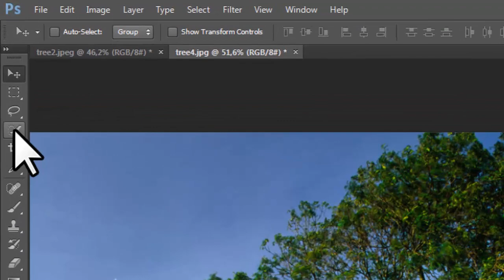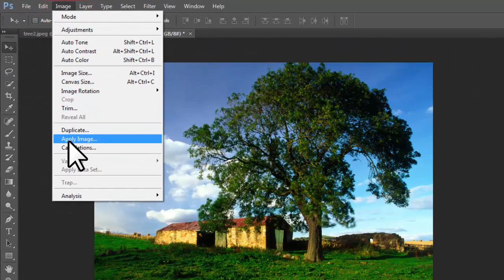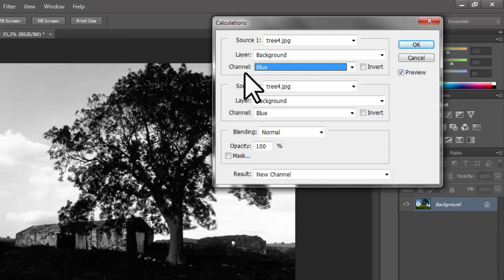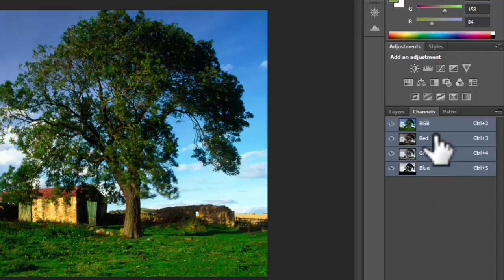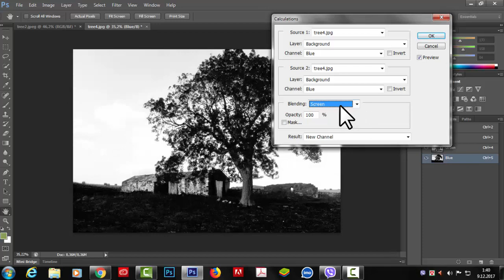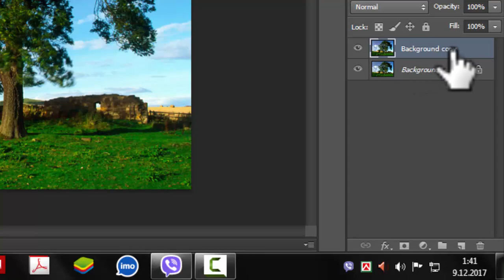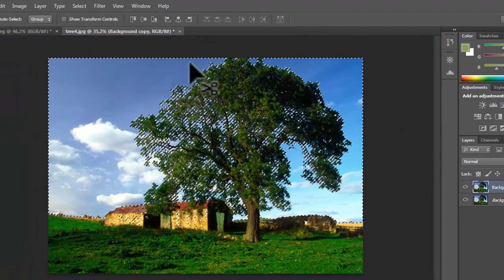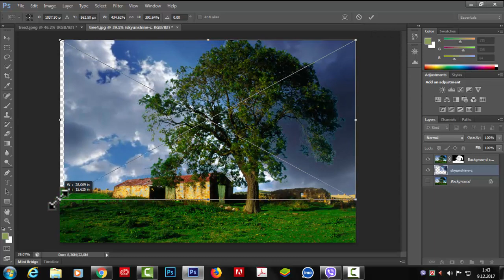Photoshop CalculationTutorial। background remove trick। Photoshop Calculation Bangla tutorial#86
The Calculations command:

The Calculations command lets you blend two individual channels from one or more source images. You can then apply the results to a new image or to a new channel or selection in the active image.